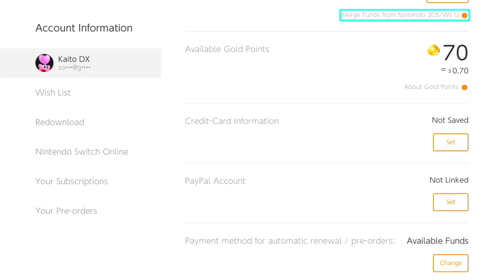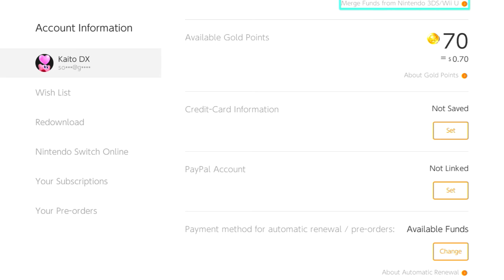Cara Cek Gold Points di Nintendo Switch!(Gold Coins)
oke pak,kali ini guwek akan memberikan sebuah video tutorial bagaimana cara cek gold points/coins di akun nintendo switch,gold points sendiri berguna untuk membeli game/dlc.